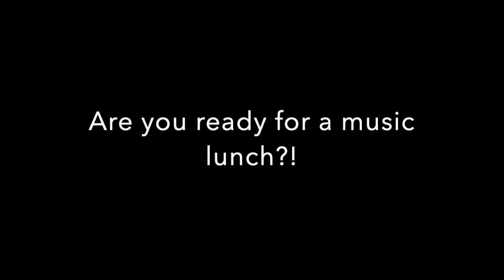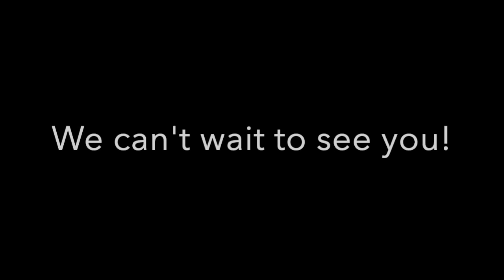Welcome to Summer 2021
Less than 24 hours until summer 2021 kicks off. If you had told us in 2019 that we would have to wait two years to be back at camp together again there’s no way we would have believed you. But here we are, and we couldn’t be happier to be back.

The energy is incredible. Everyone here is really feeling a huge amount of appreciation for this place and for our community, resulting in one of our best pre-camp sessions yet.

We wanted to share just a bit of that energy with you as we count down ONE MORE DAY until camp begins! Please enjoy this 2021 Welcome Back Manitou music video and we can’t wait to see you tomorrow!